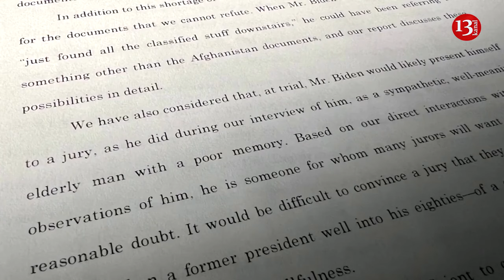White House condemns special council’s report challenging Biden’s memory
The White House has condemned a report compiled by US special counsel Robert Hur, who investigated allegations that President Joe Biden mishandled classified documents. A top legal staffer said the prosecutor went beyond his mandate in describing Biden as having “diminished faculties in advancing age.”
The spokesman for the White House’s Office of the General Counsel, Ian Sams, went on the offensive against Hur’s report during a rare press briefing. Though the report ultimately recommended no charges for Biden, Sams questioned why Hur discussed the president’s age at all.
“When the inevitable conclusion is that the facts and the evidence don’t support any charges, you’re left to wonder why this report spends time making gratuitous and inappropriate criticisms of the president,” he added.
Though Sams did not dispute Hur’s intentions, Vice President Kamala Harris suggested the special counsel was “politically motivated”, saying his description of Biden “could not be more wrong on the facts.”
“And so I will say, when it comes to the role and responsibility of a prosecutor in a situation like that, we should expect that there would be a higher level of integrity than what we saw,” Harris said.
Hur was initially appointed US Attorney for the District of Maryland in 2018 by then-President Donald Trump, but resigned just three years later. He returned to government in early 2023, when Attorney General Merrick Garland made him special counsel on the classified documents investigation.